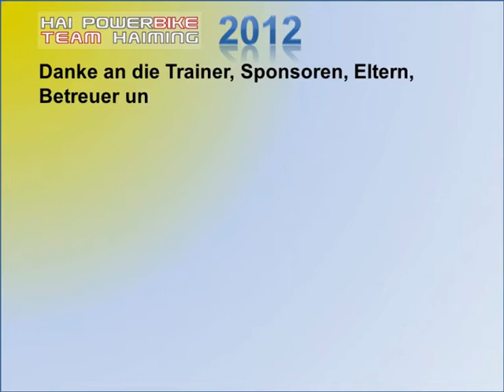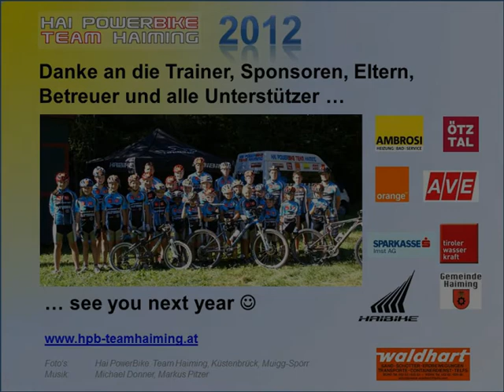HPB_Rückblicke 2012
Eindrücke der Rennsaison 2012 des Hai PowerBike Team Haiming